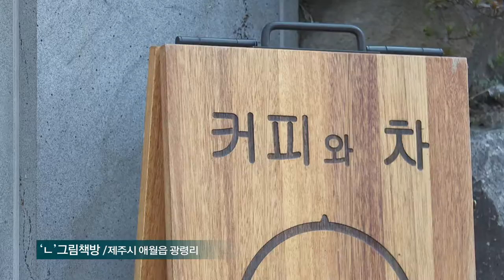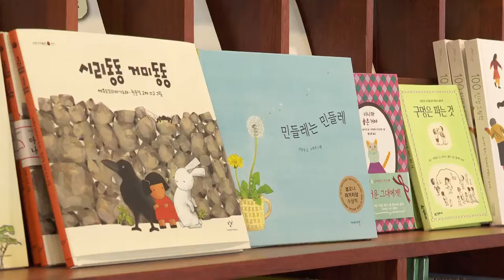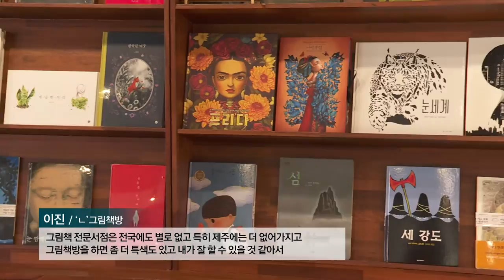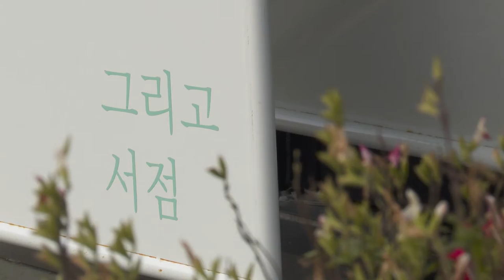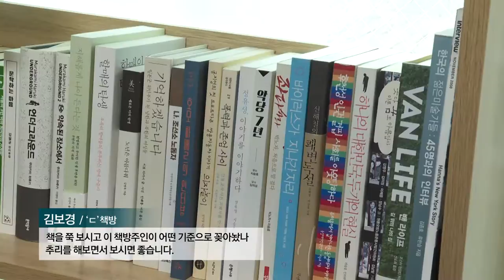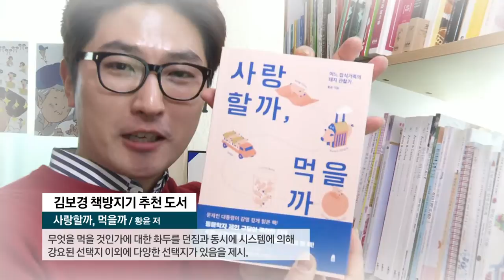[해피플러스] 책방올레